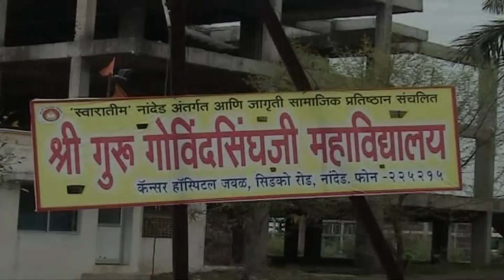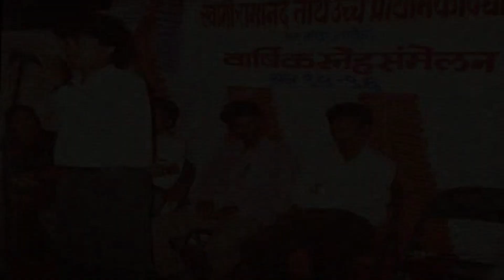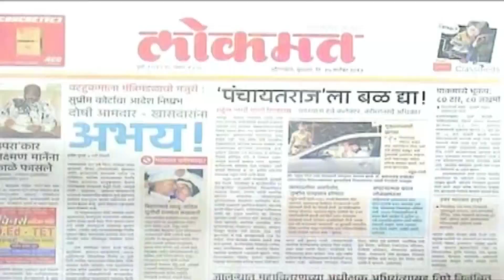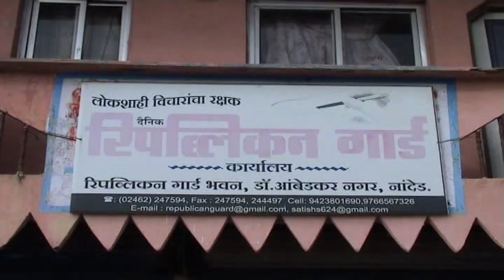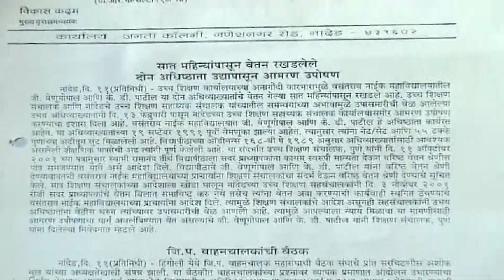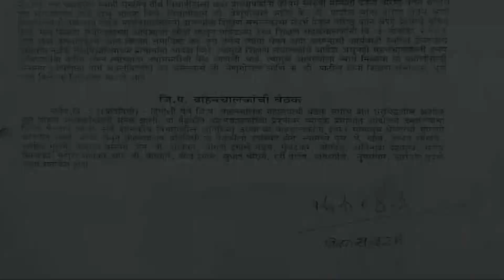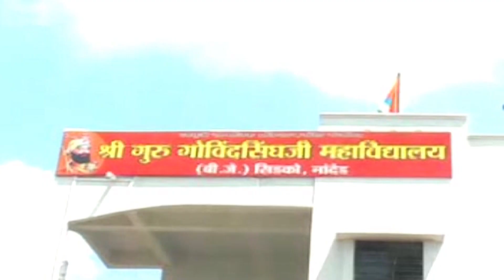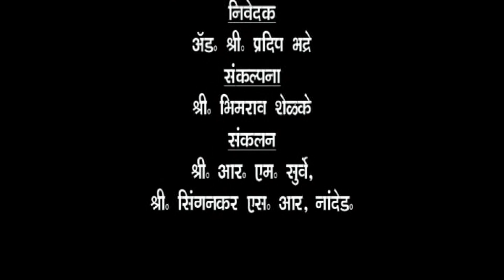professor Vikas kadam biography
SGGS COLLEGE MALEGAON ROAD NANDED.
R R Movies Live Nanded